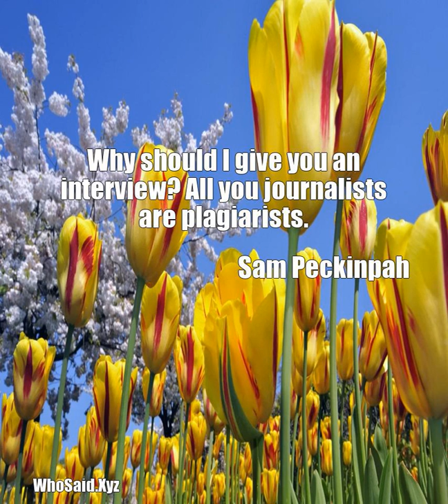Sam Peckinpah: Why should I give you an interview? All you journalists.....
Why should I give you an interview? All you journalists are plagiarists.  A quote from, Sam Peckinpah